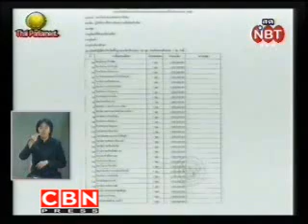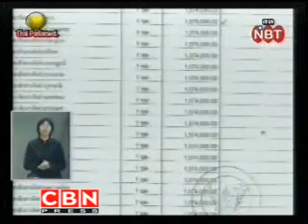sunai apiprai 19 3 52 6